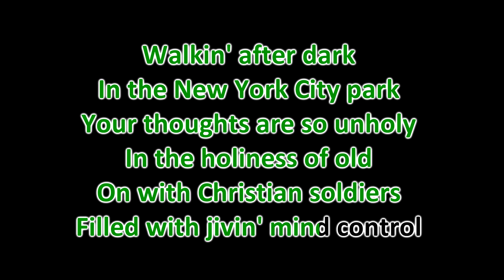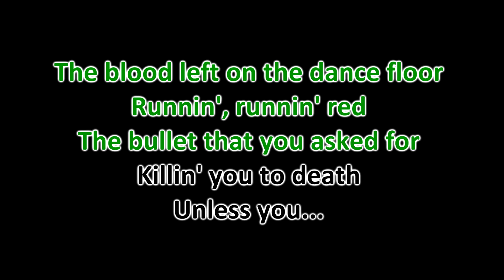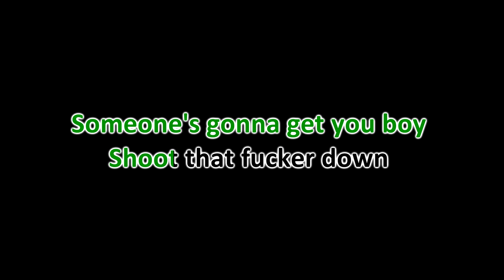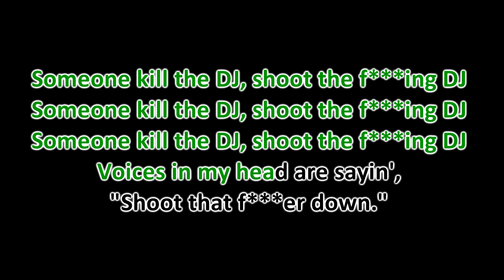Kill The DJ - Karaoke, backing track with lyrics - No Vocals (HD)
green day kill the dj, Lyrics, Backing track, Karaoke, instrumental. No background vocals